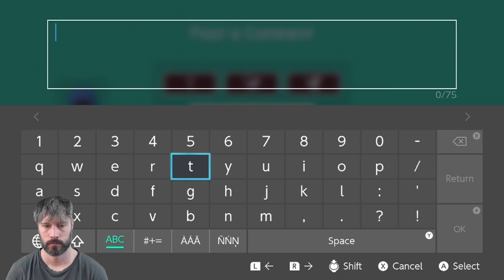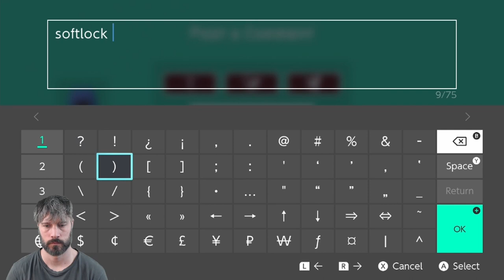Starting to Build Some Lives! | Expert (No Skips)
Aldwulf Plays Endless Expert No Skips in Super Mario Maker 2 | S2 EP12 - 57+ Clears

GOAL:
Clear 10,000 levels.

RULES:
No skipping.
No scouting.
No viewer.

Nothing can stop you now! 🐺

Rifti Beats - Star Power Theme (+ Distortion)